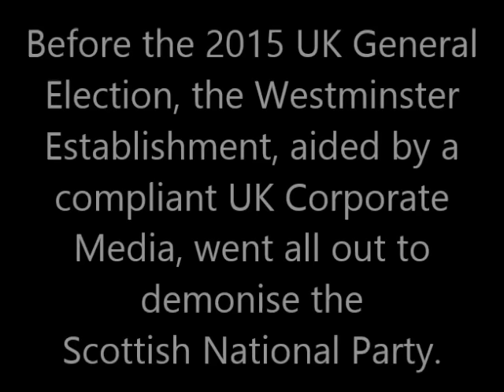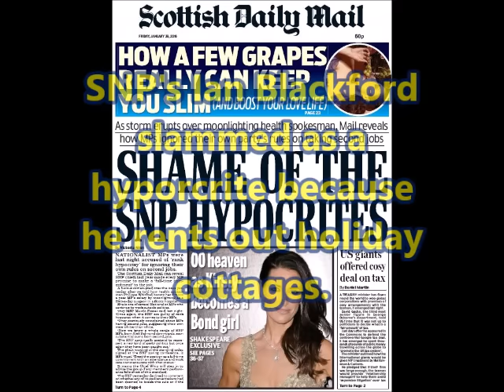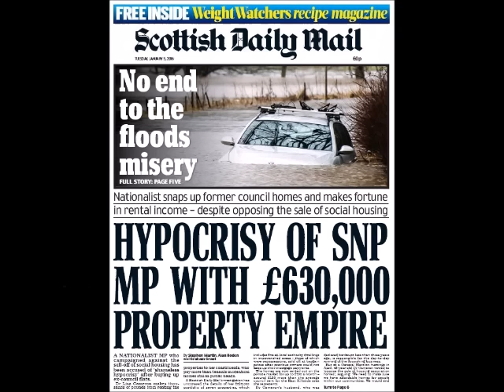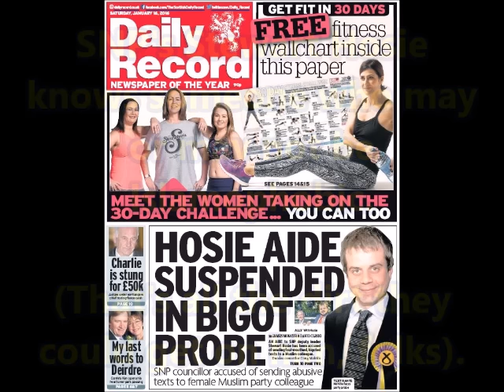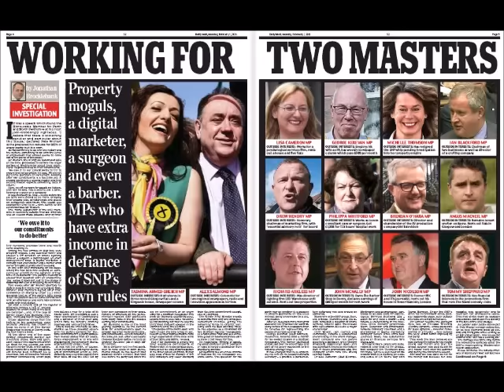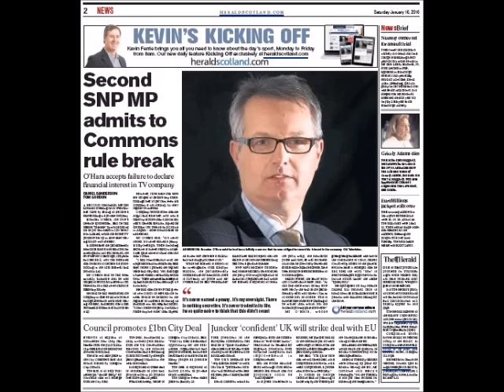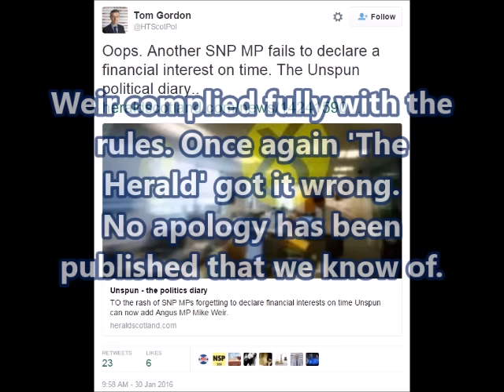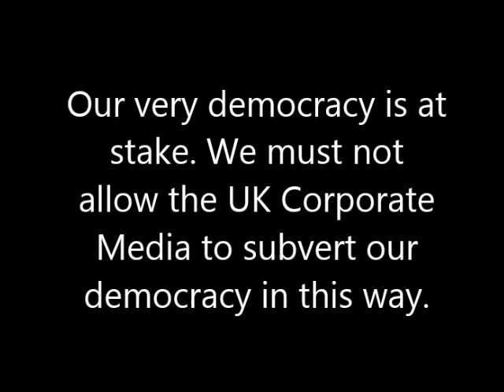The Ecks Files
Showing the baseless attacks by the UK Corporate Media on the new 56 SNP MPs elected to Westminster in 2015. If you think you live in a democracy, think again. What you know is only what you are told. And what you are told is only what the Establishment want you to know. You believe what they want you to believe.